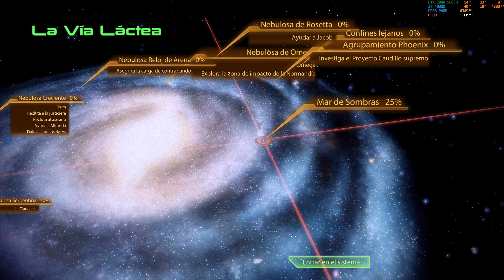Mass Effect 2 "Normandia" PC/ES/4K//Ultra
Campaña del videojuego Mass Effect 2 en PC con resolucion 4K y detalles en Ultra. Espero que les guste.